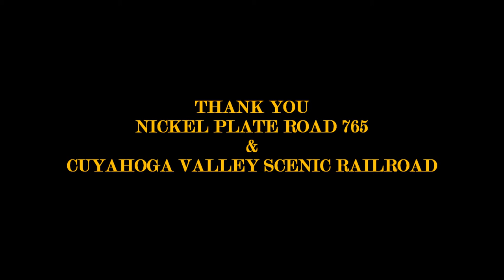[HD] Nickel Plate Road 765: Steam in the Valley 2013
This video is all footage I took along the "Cuyahoga Valley Scenic Railroad" line in northeastern Ohio. 765 is gladly welcomed back for her 3rd appearance on the valley line. In this video you will also see: CVSR  (EX CP) #6771,  B&O (EX CP) #800 LTEX  (EX NS) #1420. I DO NOT OWN THE INTRO MUSIC. IT IS NOT MINE, ITS A CHUCK BERRY SONG.